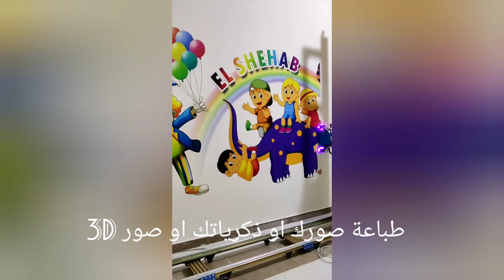طباعة مباشر علي الجدران طباعة صور 3D عندك شقه شركة روضة اطفال جيم عيادة اطبع اي صورة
‌🟡🔴جبتلكم حاجه ڤريده من نوعها جدا 🖨️💯💯..طباعة مباشر علي الجدران💁💁. بعرض وارتفاع الحيط او اي مساحة ..💥💥. طباعة صور 3D🛡️🛡️ .لو عندك شقه او شركة او روضة اطفال او جيم او عيادة الجديد عندنا  اطبع و ارسم اي حاجه💐💐💦💦 .. صورتك .. ديزاين انت بتحبه 😃.. صورة فرحك .😄.منظر طبيعي.. 💫صورة اطفال ..🐹🐹 لوجو شركتك  طباعة صورة ثلاثية الابعاد... علي الحيط علي السيراميك علي الخشب علي القماش علي الازاز او قماش كنفاس.. او معدن او جلد اي سطح مستوي بالوان زيتي  تتحمل الرطوبة والشمس وقابله للغسيل.. 🐬🐬
نوع من انوع التجديد من غير فرشة من غير لغوصة للمكان من الاخر رسام من غير فرشه 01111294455  / 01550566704